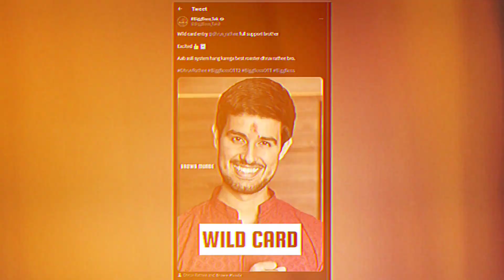ELVISH YADAV ROASTED !! Dhruv Rathee Talking About Elvish Yadav | Elvish Yadav Vs Dhruv Rathee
Still, if you want to remove any clip or image that you own...

I will remove the clip or image within 24 hours...
There is never a need to stick a video down when you can get it removed within the same day and keep the channel and yourself happy!